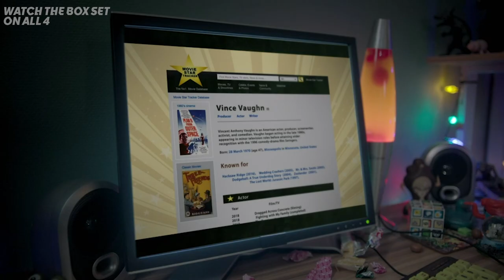When You’re OBSESSED with a Video Game | Dead Pixels Funny Moments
Brand new comedy that mixes live action and animation, starring Charlotte Ritchie, Alexa Davies and Will Merrick!